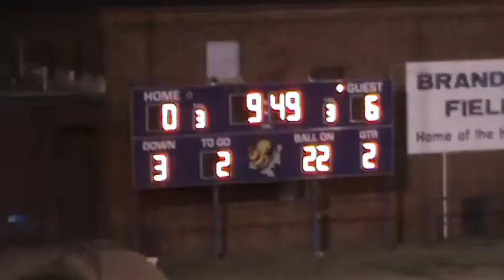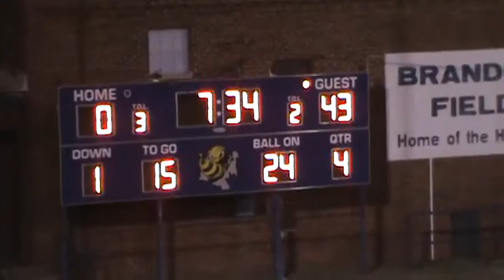Week 6, 2013 Knox City 49 Harrold 0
10/10/13 at Harrold
Knox City is in white
Texas High School Sixman Football